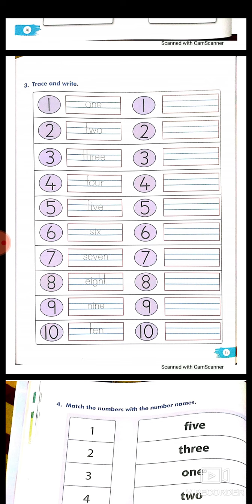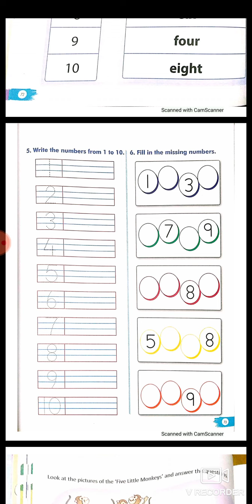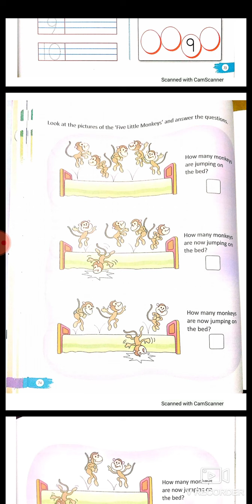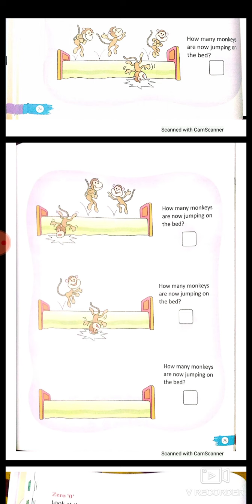Class1 maths chapter-2) learning numbers from 1 to 10 part 1